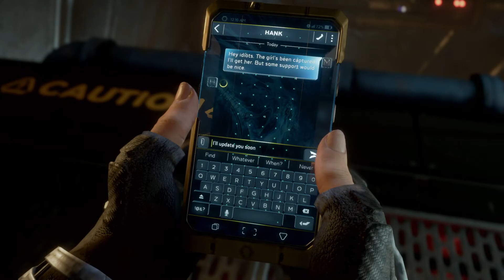MARVEL'S AVENGERS Gameplay Walkthrough Part 7 - BLACK WIDOW | PS4 FHD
MARVEL'S AVENGERS Gameplay Walkthrough Series includes the full game which is divided into several parts. This Gameplay is recorded in 1080p FULLHD resolution on PS4.

Marvel's Avengers is a 2020 action role-playing brawler game developed by Crystal Dynamics and published by Square Enix's European subsidiary. Based on the Marvel Comics superhero team the Avengers, the game is mainly inspired by the Marvel Cinematic Universe's iteration and incorporates elements from the team's long-running comic book mythology. The plot follows Inhuman teenager Kamala Khan, who gains superpowers during A-Day, a celebratory day for the Avengers, which ends in tragedy following a terrorist attack. Blamed for the disaster, the Avengers disband and allow science corporation A.I.M. to take their place. Five years later, when A.I.M. threatens to eliminate all Inhuman individuals, Kamala embarks on a quest to reassemble Earth's Mightiest Heroes to combat this new enemy.